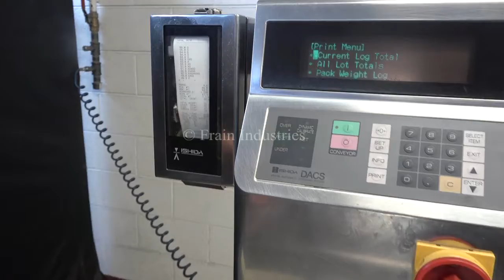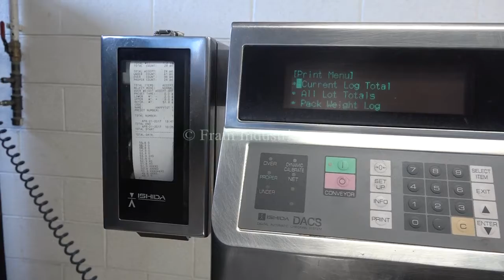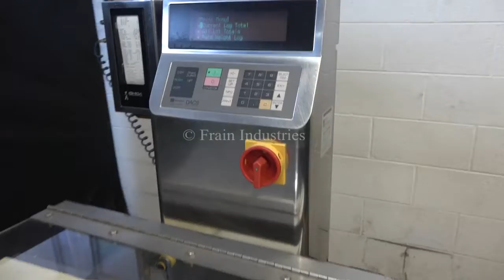Ishida Stainless Steel Two Belt Checkweigher Demonstration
Ishida, model DACS-H-012SB/CR-I, stainless steel, two belt checkweigher. Rated from 10 to 288 feet per minute with number of product -depending on materials and application.  Weight range: 12 to 1200 grams with accuracies of + / - 0.7grams. Equipped with (1) 13" long by 8½" wide belt, (1) 17" long x 8½" wide belt, and printer. Maximum product size12"long x 8½" wide x 5" high, air reject and Programmable presets for up to 100 products. Mounted on stainless steel (4) leg base frame.